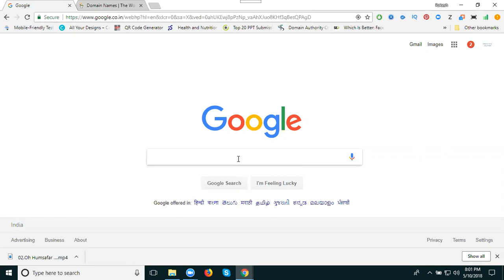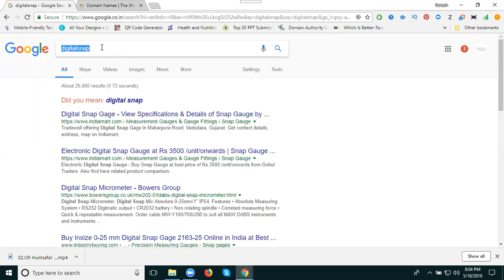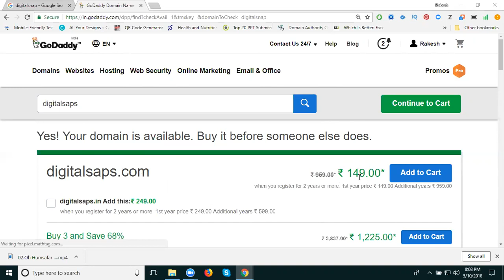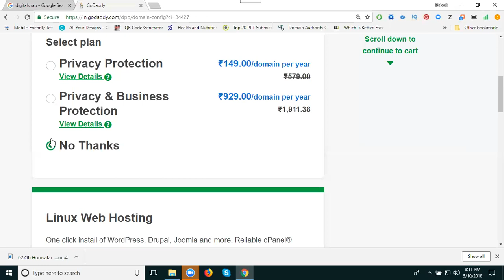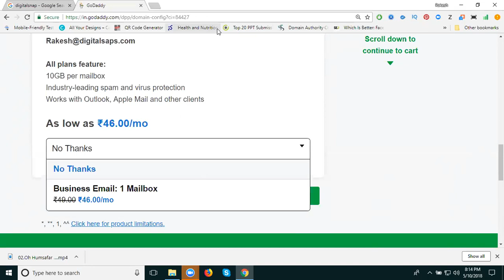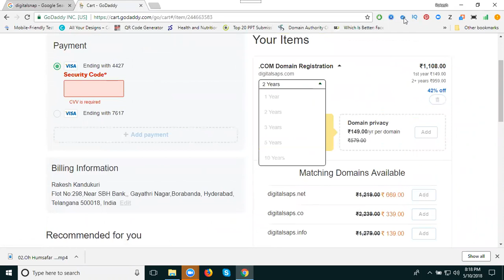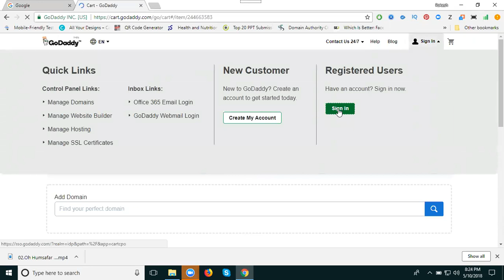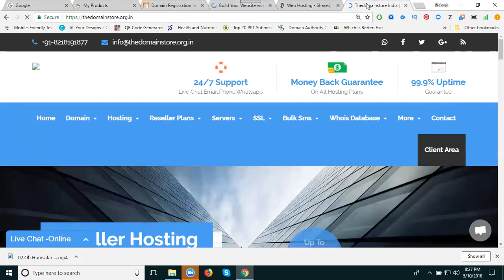How to purchase domain in godaddy 2018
Learn This Training Video - How to purchase domain in godaddy 2018 tuttorials by digitalrakesh